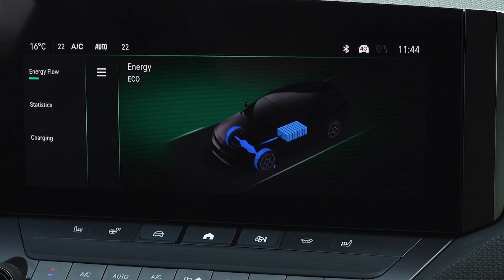3 Minuten Opel Astra Sports Tourer ST Electric - Erster Test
3 Minuten Opel Astra Sports Tourer Electric im Alltagstest. Auch wenn viele E-Autos furchtbar neven können, der Opel Astra Electric ist anders. Das Video ist eine Kurzversion des Magazinbeitrags. Nicht jeder hat die Zeit sich die Pressemappe oder das Prospekt (wie mittlerweile oft üblich) vorlesen zu lassen. Unsere Redaktion mit mehr als 30 Jahren Erfahrung im Automobiljournalismus fasst die wichtigsten Fakten in aller Kürze zusammen.